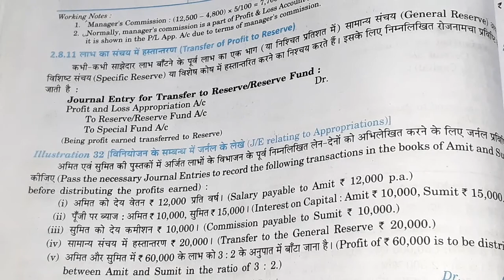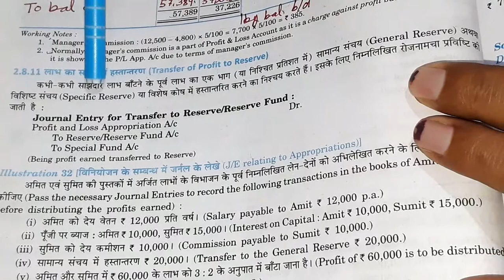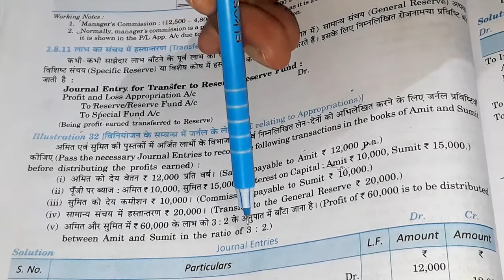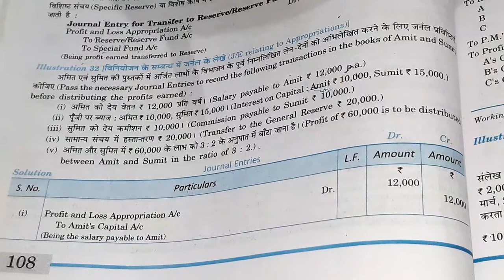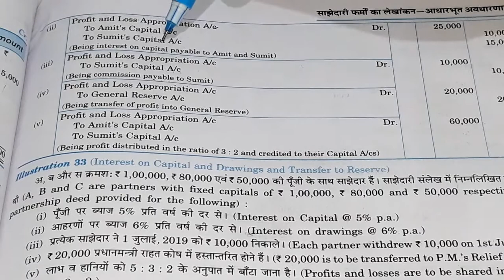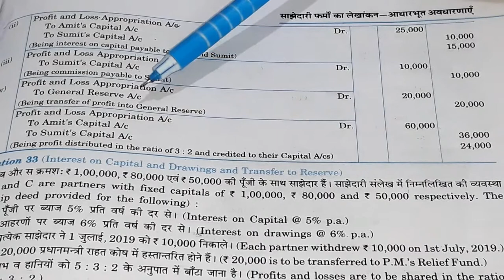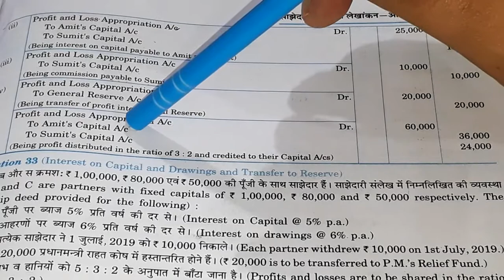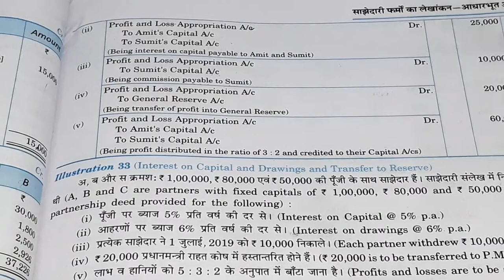TRANSFER OF PROFIT TO RESERVE PART 47 JOURNAL ENTRIES FOR TRANSFER TO RESERVE /RESERVE FUND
DR.S.K.SINGH (CHAPTER:2)FUNDAMENTAL OF PARTNERSHIP   TRANSFER OF PROFIT INTO GENERAL RESERVE